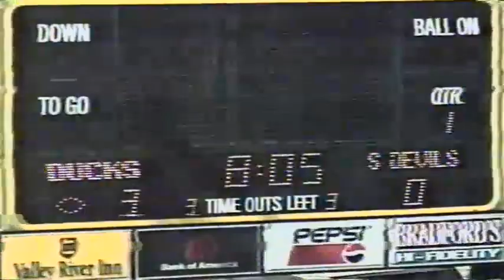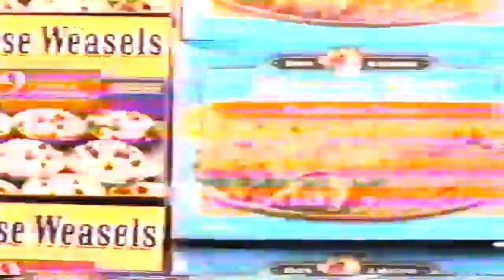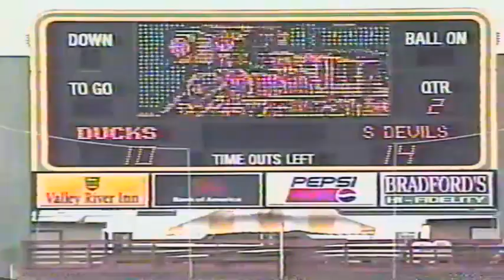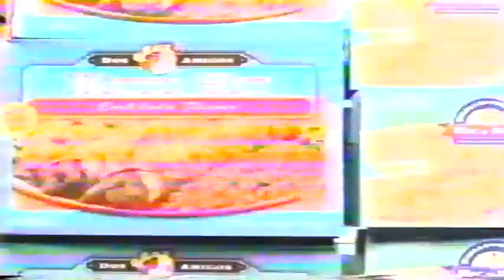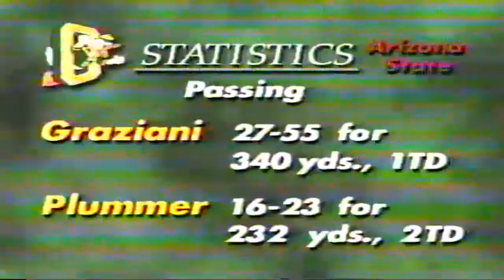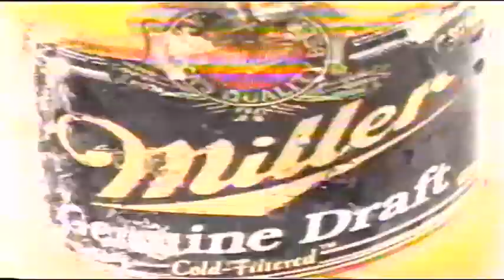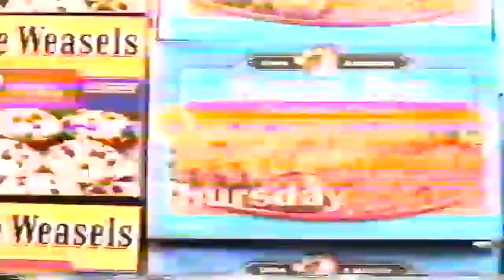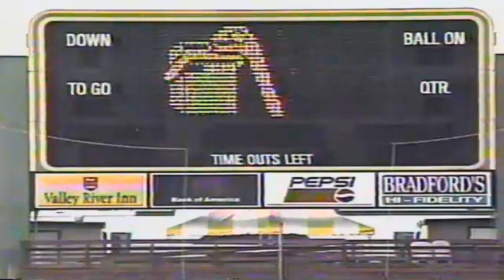Mike Bellotti Show: ASU at Oregon 10-28-1995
Mike Bellotti Show recapping the Arizona State at Oregon college football game on Oct. 28, 1995.